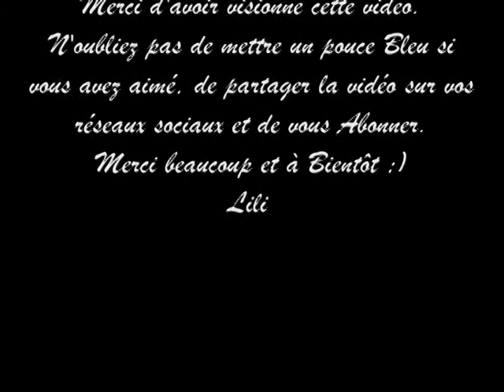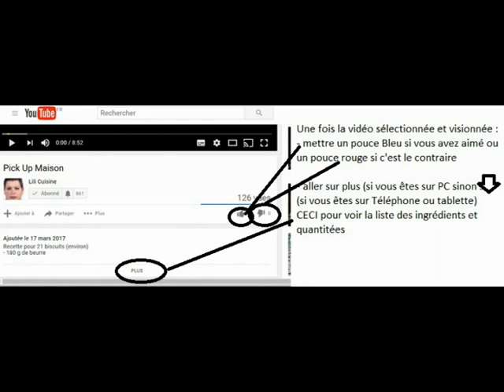Croûte à Vol au vent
Recette pour 8 Croûtes

- 1 oeuf

Recipe for 8 Crusts

- 1 egg